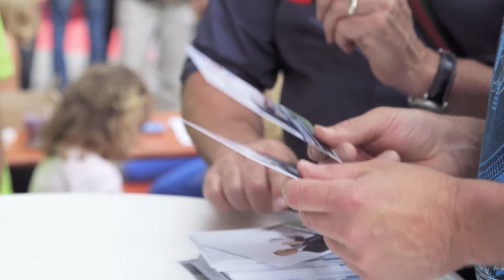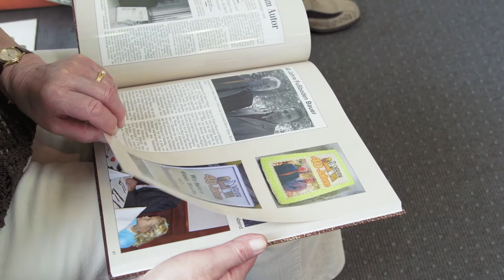Volltreffer! Thomas Strunz zu Gast bei Fussboden Bauer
Als BOD-Mitglied haben Sie die Möglichkeit exklusive VIP-Erlebnisse zu buchen. Dies hat Klaus Bauer für sein 50-jähriges Firmenjubiläum genutzt und zusammen mit Thomas Strunz und 800 Gästen gebührend gefeiert.